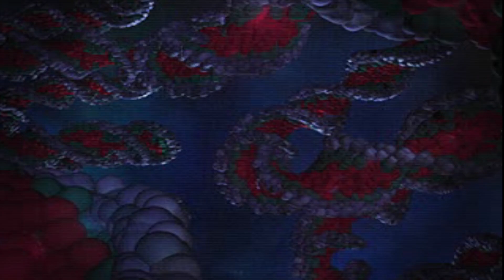This Game is Over the Top Sometimes... | Parasite Eve Episode 3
These transformations are visceral.